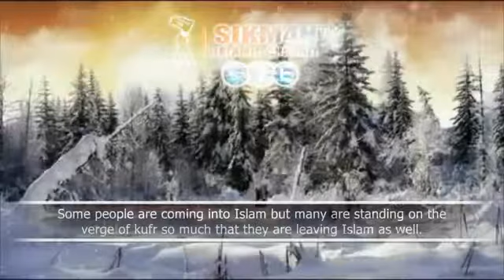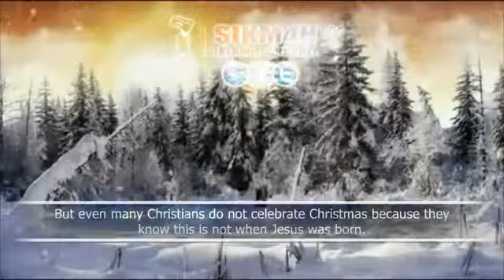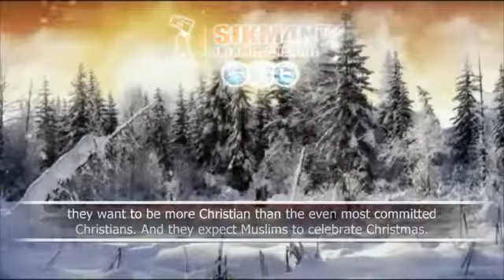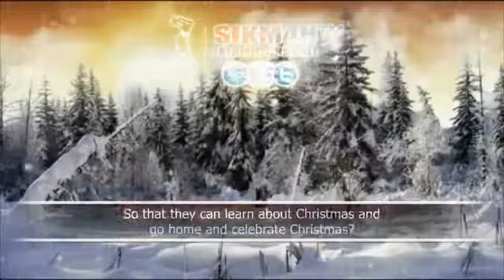Muslims Celebrating Christmas Sheikh Mumtaz ul Haq Day Of Shirk & Kufr!